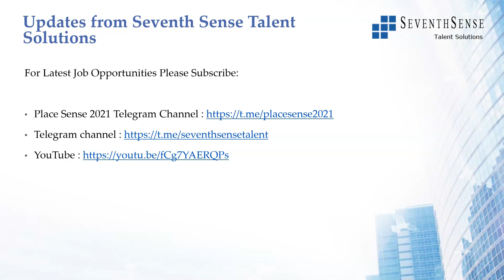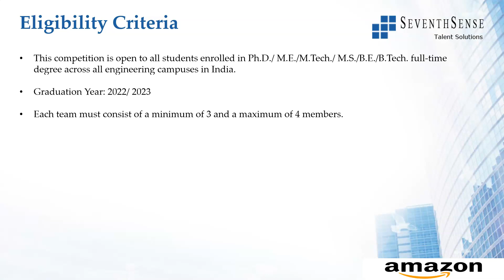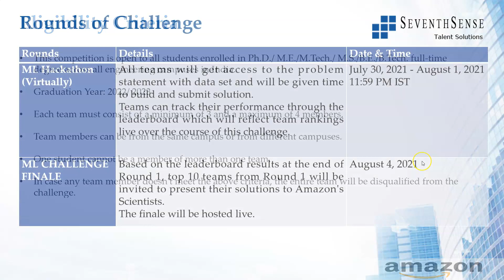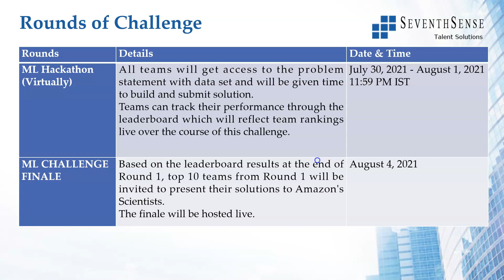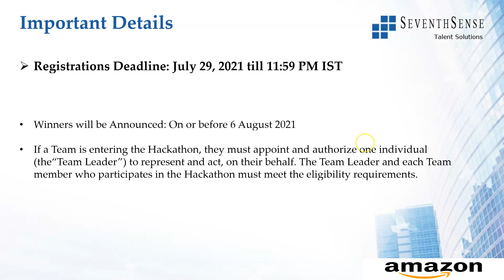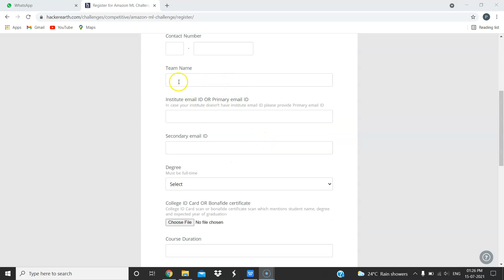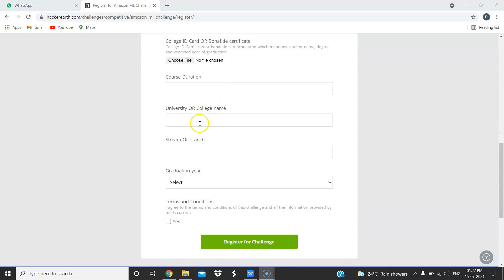Amazon ML Challenge | BE (All Branches) | 2022/ 2023 Batch | Rewards | Internship - Link Below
If you liked this, here is the link to get 50 Placement Opportunities for the 2021 batch

If you liked this, here is the link to get 50 Placement Opportunities for the 2020 batch: